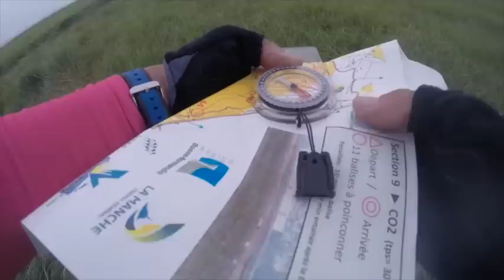val st pere Raid de la baie 2015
Cette vidéo traite de val st pierre 2015